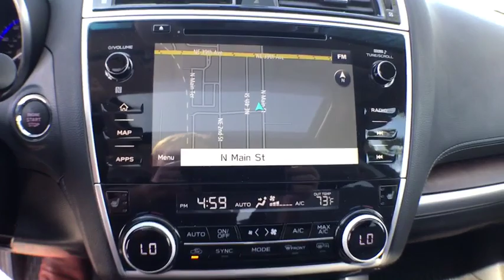2018 Subaru Outback Gainesville, Ocala, Lake City, Jacksonville, St Augustine, FL 8524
Magnetite Gray Metallic  2018 Subaru Outback available in Gainesville, Florida at Tomlinson Motor Co. Servicing the Ocala, Lake City, Jacksonville, St Augustine, FL area.
2018 Subaru Outback LIMITED W/ EYESIGHT AND NAVIGATION ($2,085 VALUE) - Stock#: 8524 - VIN#: 4S4BSANC4J3302933